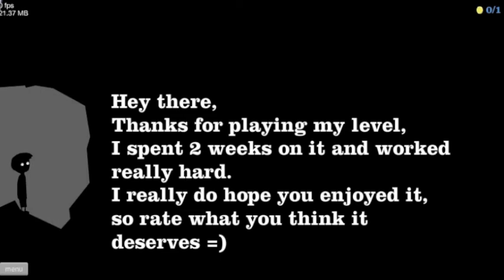happy wheels with higbeez and caitlin prt 2 limbo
happy wheelz and sh!t